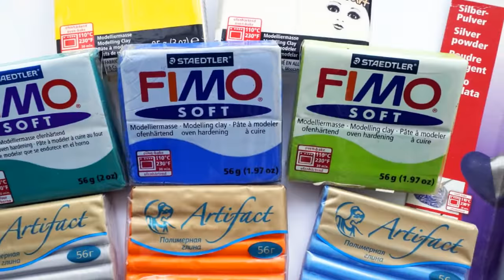🐦Blue Parrot from Polymer Clay tutorial🐦Мастер-класс:Синий Ара из Полимерной Глины🐦DIY🐦БРОШЬ АРА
💭 В этом мастер-классе  я покажу,как сделать брошь "Синий Ара" Попугай из полимерной глины. Parrot from Polymer Clay tutorial

💭 Следите за новостями канала TRISTANIAPolymerclay tutorials, что бы не пропустить новые мастер-классы :)
💭 DIYброшь своими руками из полимерной глины .Хотите узнать как сделать такую брошь своими руками,тогда посмотрите данный мастеркласс . В нем я подробно показываю процесс её создания .

☺Всем Желаю Удачи и Вдохновения:)

Дорогие Друзья!Я рада приветствовать вас у себя на канале:) Меня Зовут Мария Сёмкина ,вы все знаете меня под псевдонимом: "TRISTANIA". Полимернаяглина -это безграничный простор фантазии .в этом я убедилась неоднократно:) Поэтому не сомневаюсь,что вы тоже со мной согласны. В своих видео я показываю процесс создание чего-либо и рада с этим поделиться.Украшения и декор своими руками всегда приносит радость ) Начинающие не стесняемся оставляем свои вопросы в комментариях...всегда буду рада вам ответить и подсказать. Ну вот вроде и все. И Конечно же До Новых УРОКОВ от TRISTANIA )